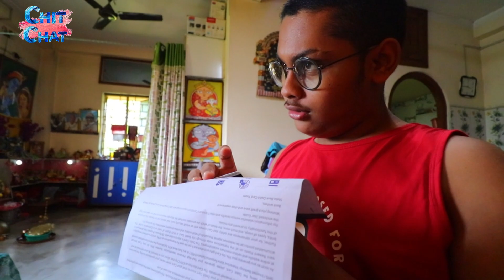#ChitChat vlog-257#AMI KI GOPAL DER NIEA BABSA KARI??GOPAL DER SANAN YATRA##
My PC specs:
Monitor :- AOC